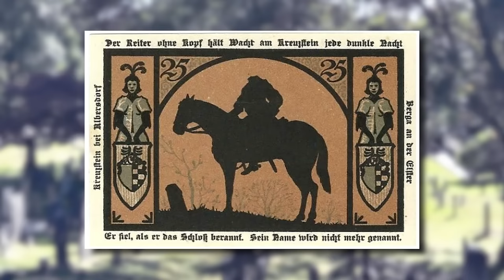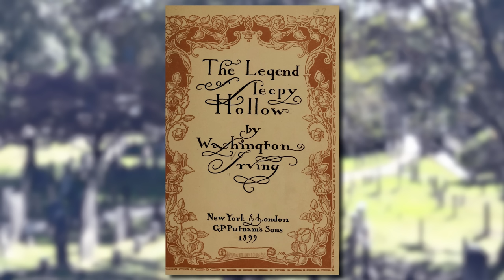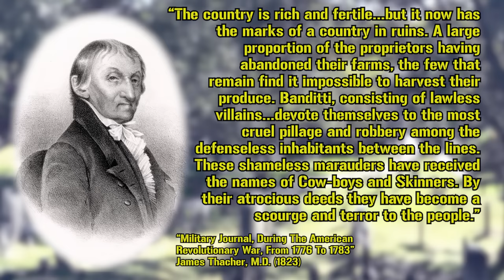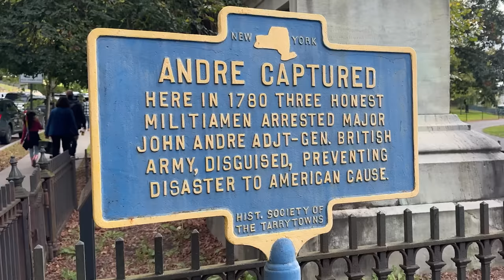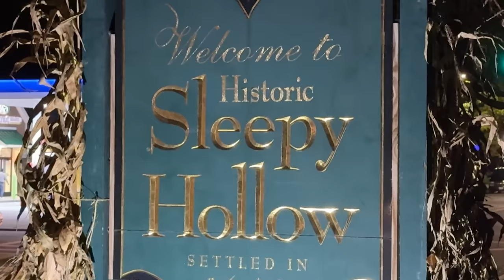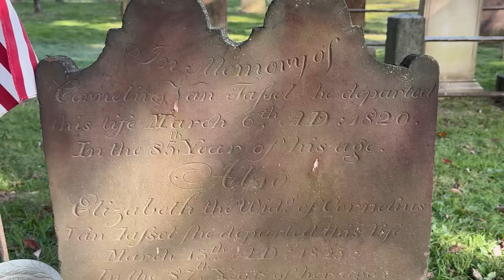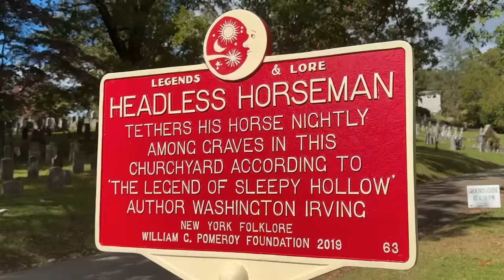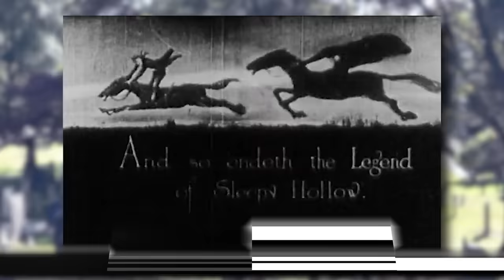The Potential Origins and Likely Uniform of The Headless Horseman of Sleepy Hollow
The Headless Horseman of Sleepy Hollow has been a story that has scared readers for the better part of 200 years but not much is actually known of The Rider let alone his uniform. Well that's about to change with this one.

It's honestly a little surprising the idea for this video didn't manifest sooner as it pretty much fits the bill for just about every category covered on the channel and works perfectly for Halloween!

Chapters:
Intro and The Concept of Headless Riders 0:00
The Legend of Sleepy Hollow and Depictions of The Horseman 2:12
The New York Campaign and The Neutral Zone 3:57
Hessians and The Jagerkorps 6:22
The Battle of White Plains 8:14
Irving's Encounters and Influences 9:44
The Horseman's Uniform 11:30
Outro 14:02

Stanwood Studios: @StanwoodStudios